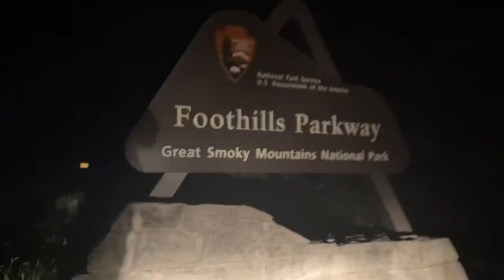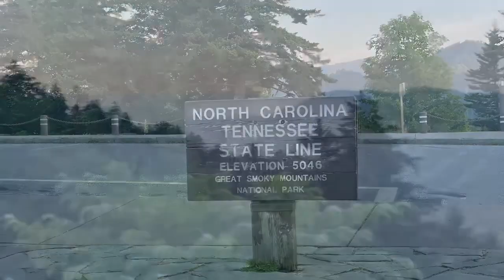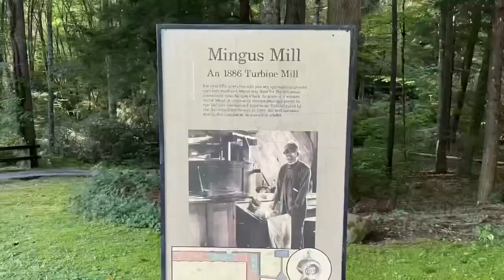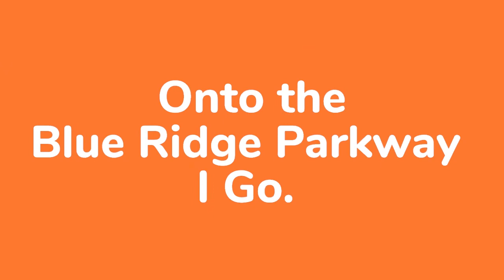Great Smoky Mountains National Park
Old video that was removed because of the music. Music replaced.

This drive through the park was in Aug 2021.